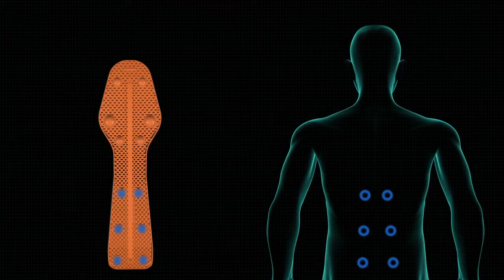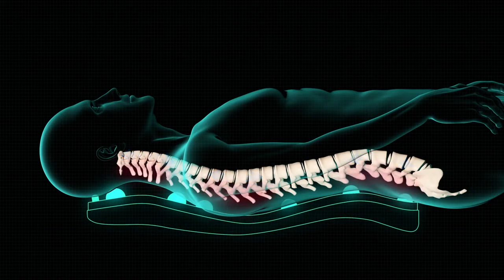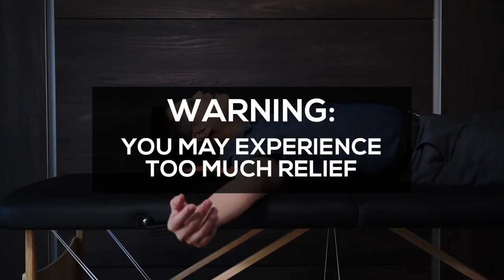Trigger Point Rocker Feel Good & Build Muscle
Developed by Dr. Aaron Fu based on 1000s of screaming backs, necks & shoulders. Happiness Guarantee✅